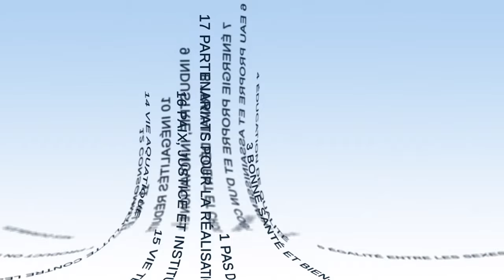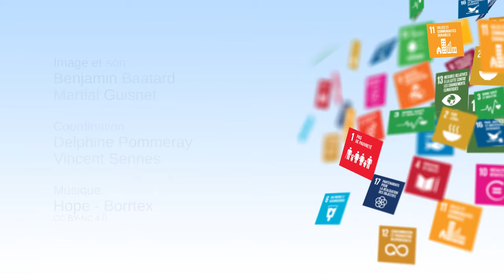Une introduction historique aux ODD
Jean-Michel Severino, Président de Investisseurs & Partenaires, discute dans cette vidéo (11'59) de l'origine des Objectifs de Développement Durable (ODD). Il revient notamment sur les Objectifs du Millénaire pour le développement (OMD) puis sur les processus d'élaboration des ODD.